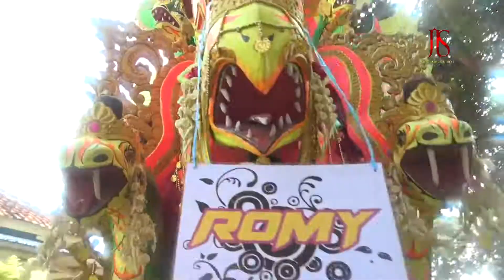PUTRA BINTANG MUDA. Kebablasan Live Binong tengah Citrajaya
PERHAJATAN BPK. RIAN IBU. RISKA.
DALAM RANGKA MENHITANKAN .. ROMI RAHADRIAN ''
TEMPAT KP. BINONG TENGAH RTR.12 / 04 DS. CITRAJAYA KEC. BINONG KAB. SUBANG JAWA BARAT.